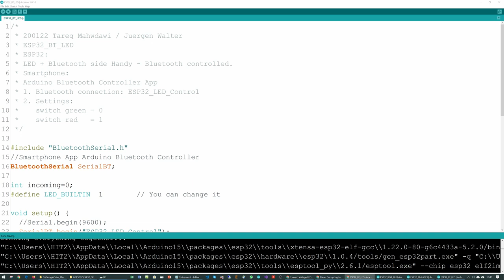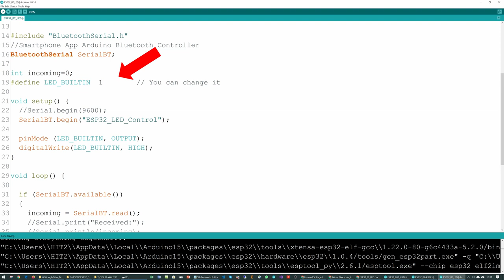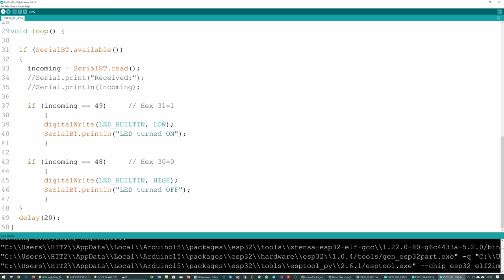ESP32 BT LED Schalten der LED mit Smartphone über Bluetooth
Das Programm ESP32_BT_LED.ino zeigt einen sehr einfachen Weg, wie eine LED über das Smartphone geschaltet wird. Die App Arduino blutooth controller kann über den Play Store von Google kostenlos auf dem Smartphone installiert werden.